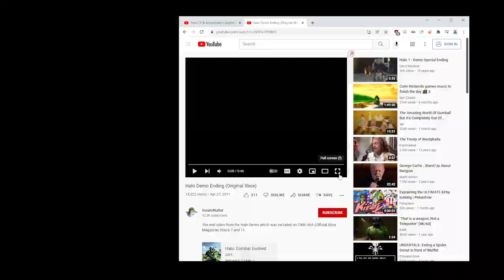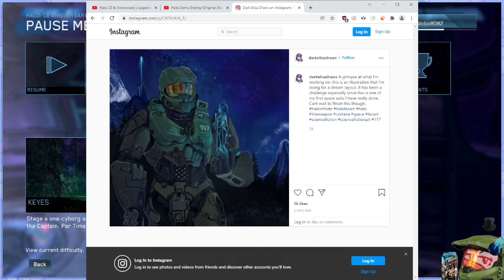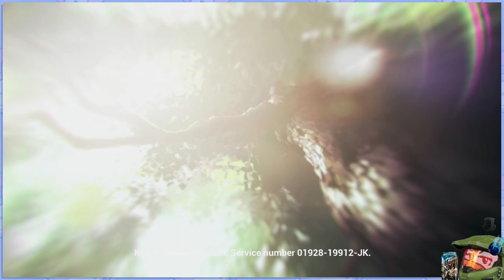Warthog Run - Halo: Combat Evolved - Part 3 FINALE | ManokAdobo Full Stream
The fight is finished... for now.